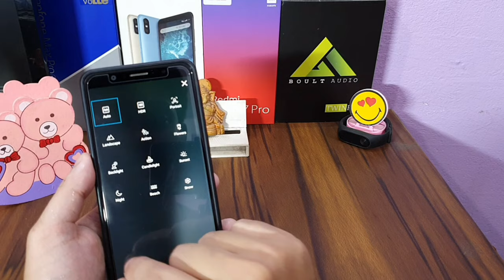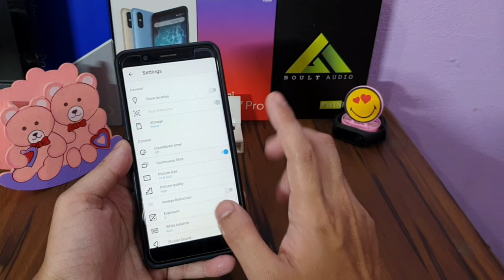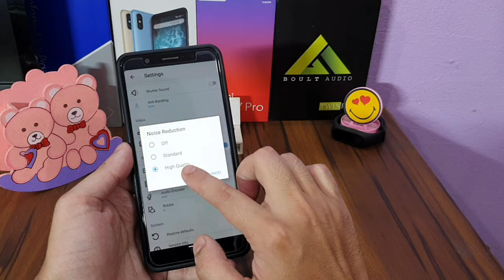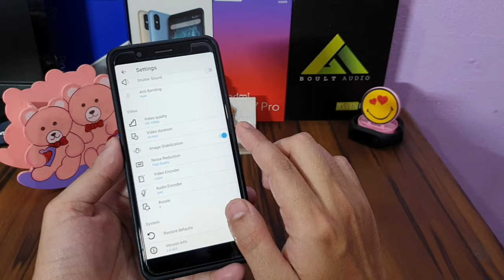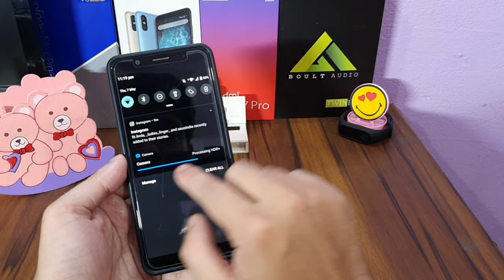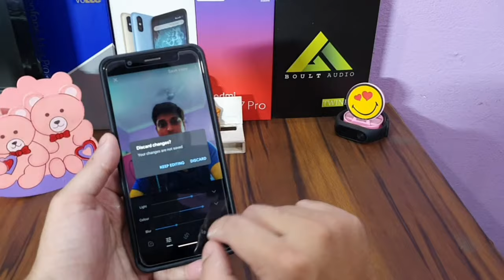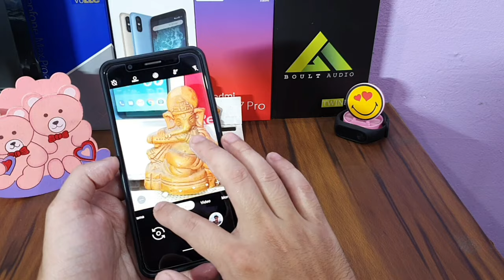Asus Zenfone Max Pro : Camera Review after Android 10 Stable Update | Best Google Camera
Asus Zenfone Max Pro M1 : Android 10 Stable Update | Don't update without watching this | ❌👎
Best Battery for Max Pro M1
Best cover for Asus Zenfone max pro m1 :-